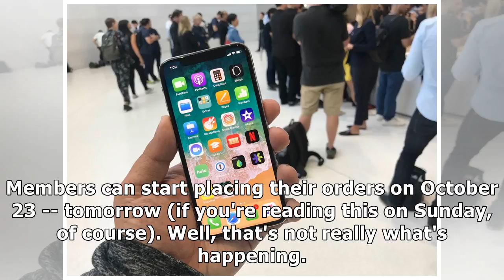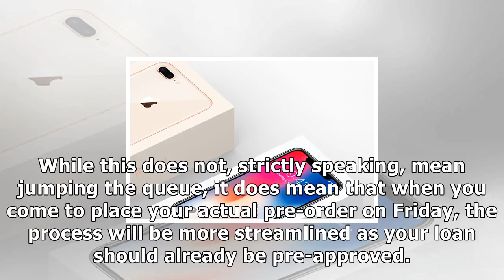How to order an iphone x faster